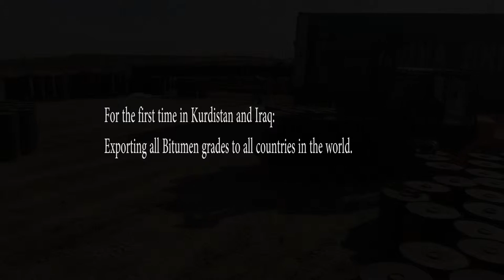Phoenix Refinery in Kurdstan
Phoenix Refinery Bitumen

CEO:
Address: Arbat, Slemani, Iraq.